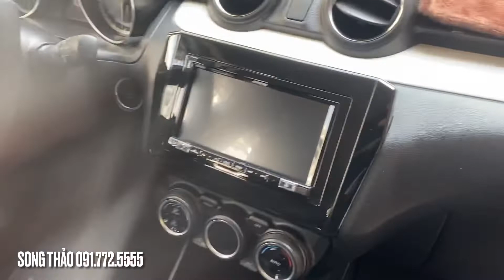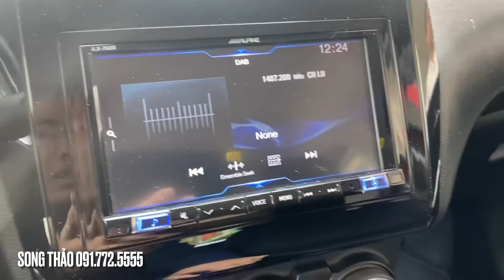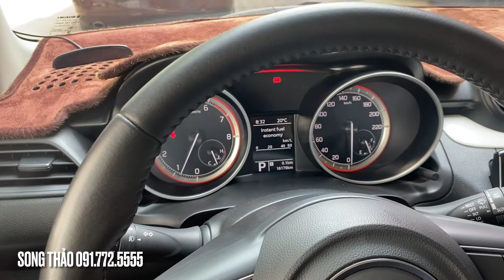Nhỏ nhỏ xinh xinh - Gòn Gàng cho các chị em - Swift 2019 Màu Đỏ, chạy lướt - Song Thảo